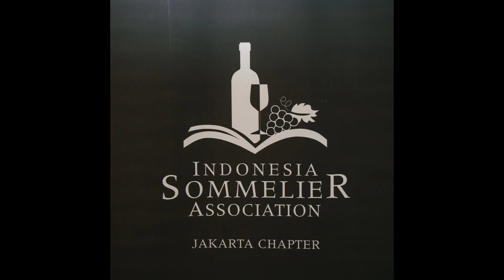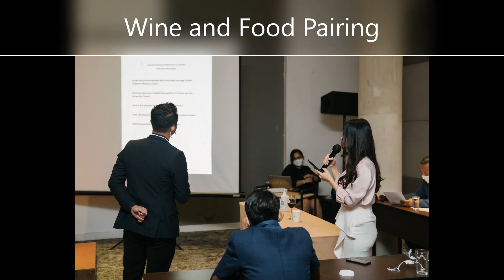Wine Sommelier Competition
Episode kali ini berupa slide show dari kompetisi Wine Sommelier yang diadakan di Jakarta, dengan tujuan untuk mencari wine sommelier yang berbakat untuk tetap menjaga kualitas service sebagai wine sommelier

Wine Sommelier adalah ketrampilan yang tidak mudah untuk di pelajari, selain harus peka terhadap produk wine, mengikuti perkembangan jaman mengenai wine dan handal dalam menjodohkan makanan dengan wine, diperlukan juga keahlian dalam berkomunikasi untuk menjelaskan produk wine yang ditawarkan kepada para penikmat wine

Untuk lebih detailnya, langsung aja tonton slide show nya di channel Drink Or Drunk.

Thanks to Indonesian Sommelier Association

Cheers!